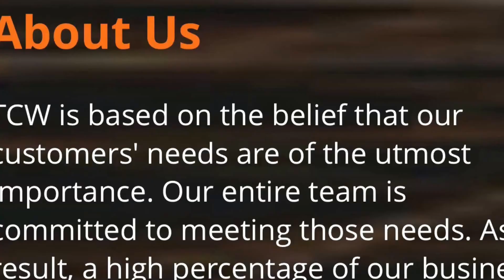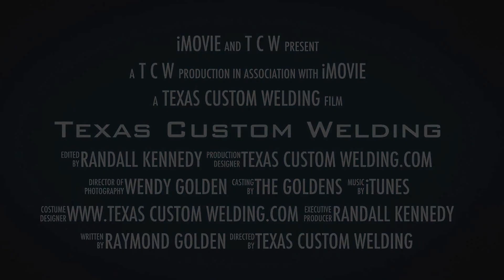Texas custom welding